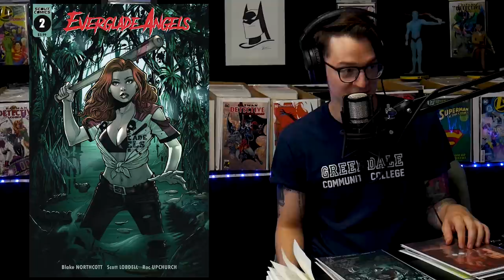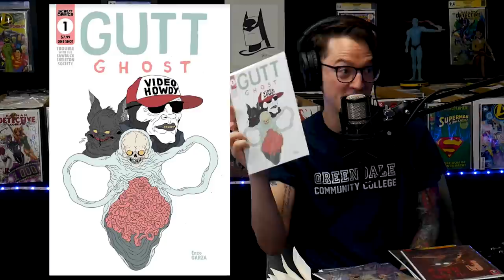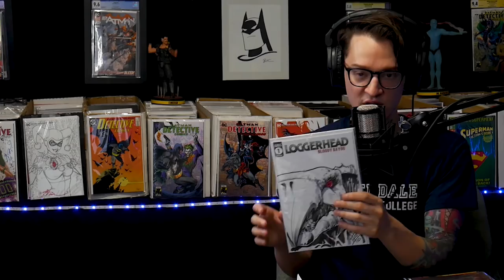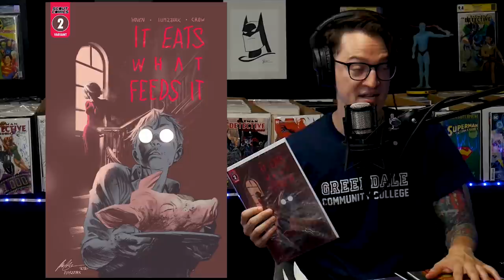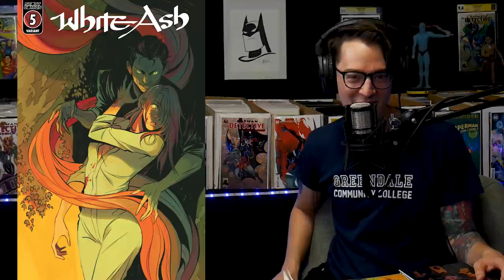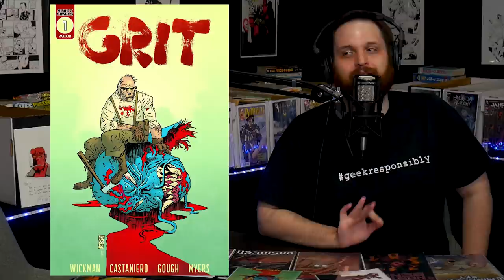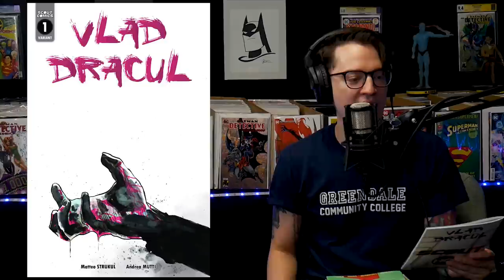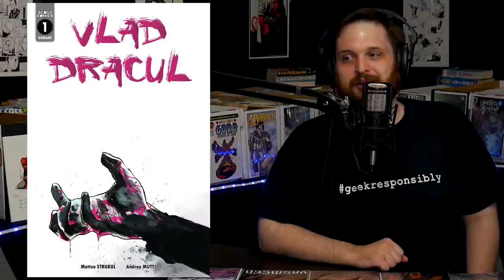Leg Intestines & More Sexual Tension - Comic Book Subscription Unboxing & Reviews // ft. FireGuyRyan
(US ONLY)

⚠️Send Comic Karma:
Tom Garcia